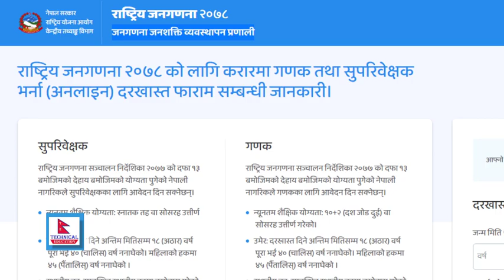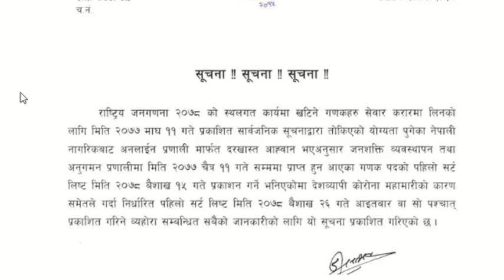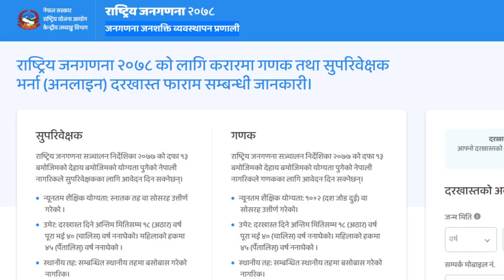गणक रिजल्ट अायाे?2078 Ganak Result Date|Ganak Result Notice|Gadak Result News 2078|Janagarna Aayoug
Namaskar!

गणक रिजल्ट अायाे?2078 Ganak Result Date|Ganak Result Notice|Ganak Result News 2078|Janagarna Aayoug
This video provides the information about when will published ganak result for rastiya janagadana aayog
notice.in this video we discusss about notice of rastiya janagadana aayog

Title:
Link: